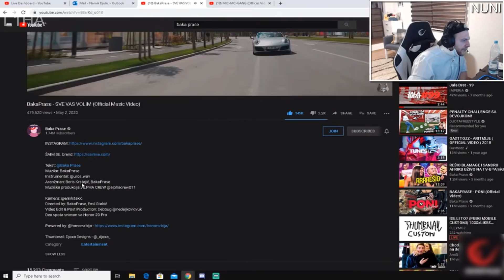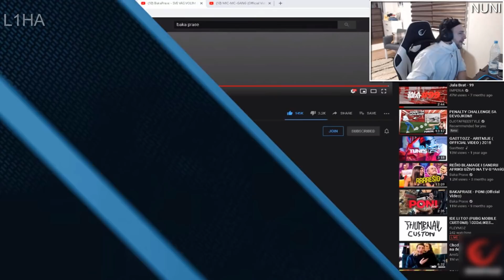NUNI REAKCIJA NA BAKA PRASE - SVE VAS VOLIM (Official Music Video)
🎵Intro - Senidah x Coby ''Mišići'' Type Beat I Trap Instrumental [FREE]
🎵Outro - Senidah x Coby ''Mišići'' Type Beat I Trap Instrumental [FREE]